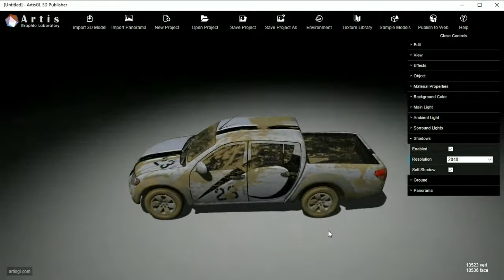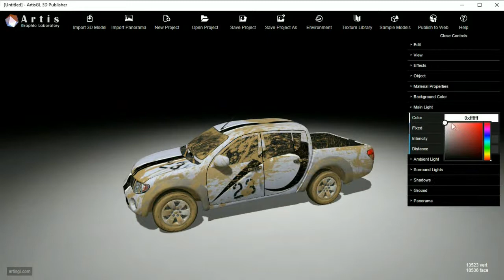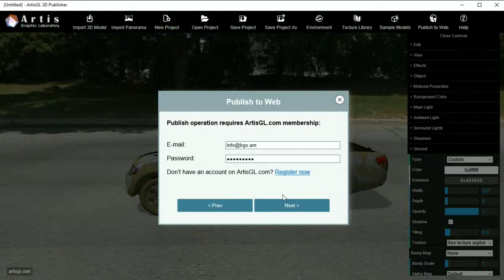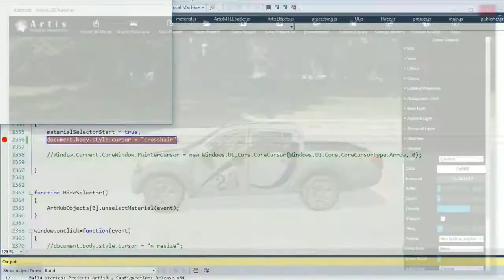ArtisGL 3D Publisher - import model, change texture and publish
How to import 3D model and change material with texture.

ArtisGL 3D Publisher -  free 3d promotion tool.